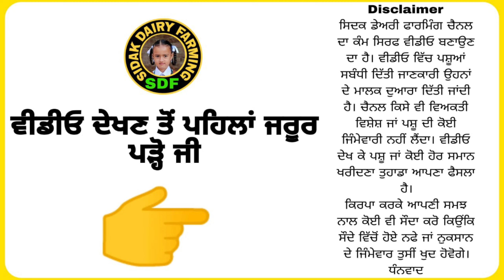One Cow for Sale, ਇੱਕ ਗਾਂ ਵਿਕਾਊ